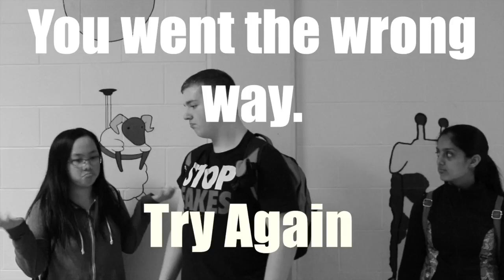School Days - Right: Art Room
After deciphering the forth clue, the trio heads towards the art room. Will they find another clue?